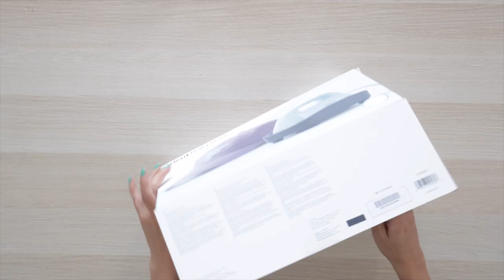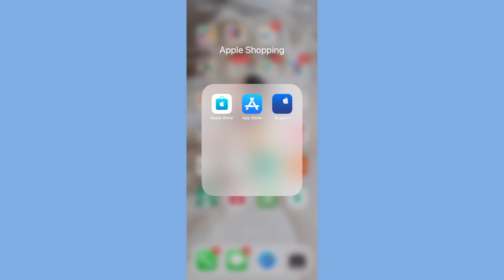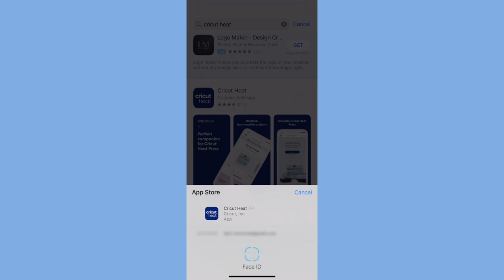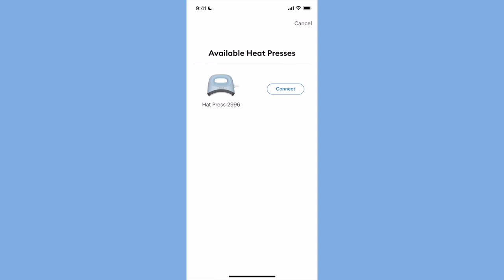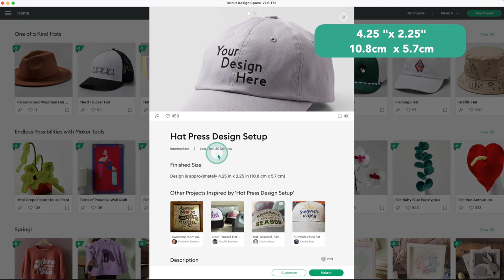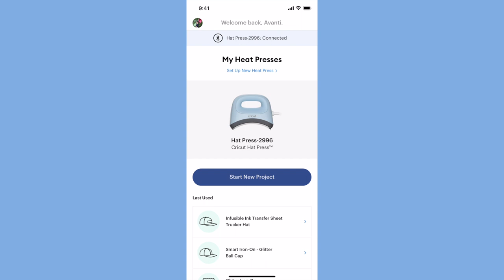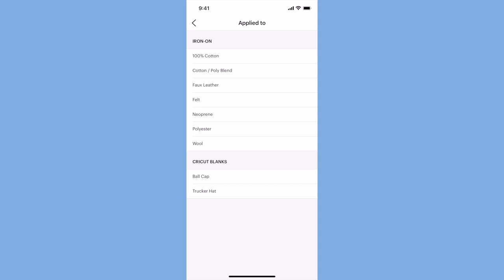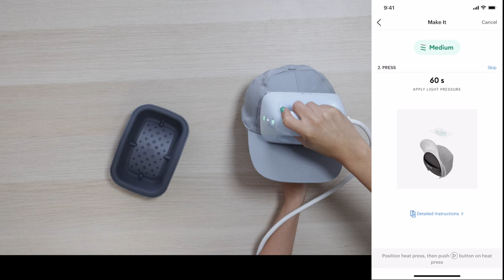Cricut Hat Press - Todo lo que debes saber - Prensa Para Gorros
Hola chicas(os) Hoy voy les voy a compartir la información que necesitan saber el Hat Press the Cricut

Todas las opiniones son mías. Esta publicacion incluye enlaces afiliados con los cuales gano una pequeña comisión, esto no varía en ninguna forma el costo del producto para ti, pero me ayuda a hacer más contenido para ustedes.